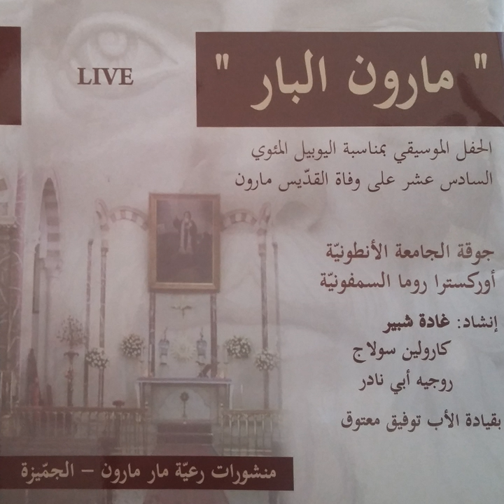Suite d'hymnes syriaques maronites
Suite d'hymnes syriaques maronites · Hymnes syriaques maronites · Orchestra Roma Sinfonietta · P. Toufic Maatouk, oam · The Antonine University Choir

Maroun Le Juste